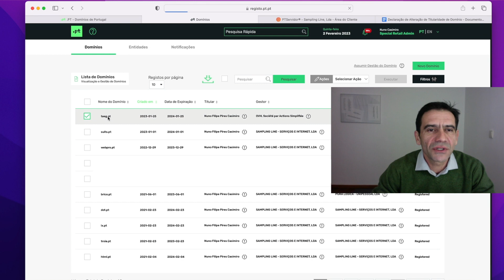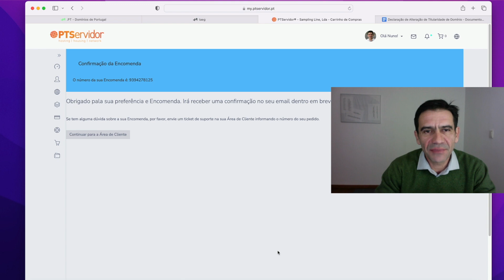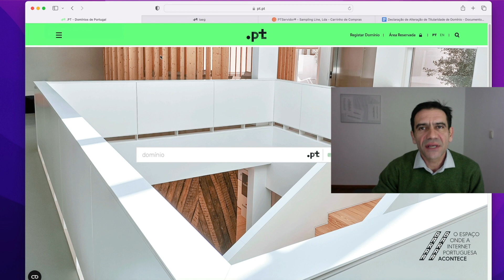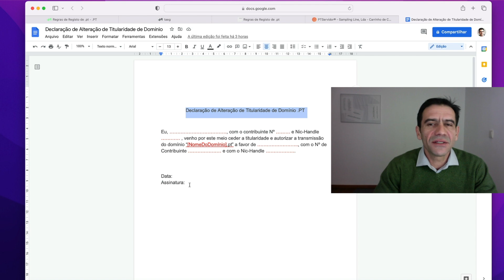Como Transferir Domínio .PT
Vídeo sobre todo o processo de transferência de domínios .PT , é um guia passo a passo.

Neste vídeo pode ficar a saber como efectuar transferência de domínios entre registrars e

O primeiro passo é aceder a e aceder à sua área reservada.

0:00 Transferir Domínio .PT
0:17 Resumo do processo de transferência de domínios .pt
1:19 Aceder ao site
1:35 Obter código de transferência do domínio
2:09 Transferir domínio para novo registrar (revendedor de domínios)
2:50 Processo de alteração de titularidade do domínio .pt
3:06 Regras de registo de domes de domínio .pt
3:37 Declaração de Alteração de titularidade de domínio .pt

Sobre o Nuno:
Trabalho na internet desde 2007, já tive dezenas de websites. Os mais reconhecidos são o meu blog investidor.pt e o meu site de compra e venda de empresas Trespasse.com.
Desde 2008 que invisto em nomes de domínio, possuo pouco mais de 1000, onde 50 são .pt

Se o tema dos domínios lhe interessa, pode seguir o meu canal :-)